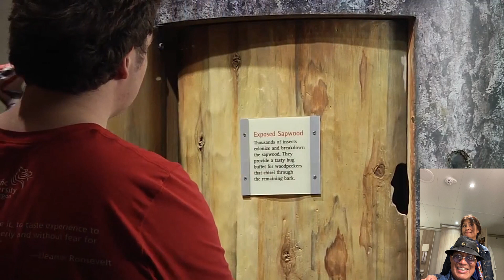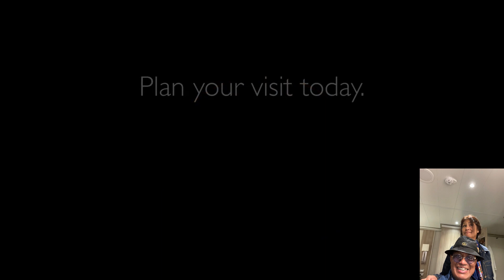Tillamook State Forest Oregon U.S.Of A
he Tillamook State Forest is a 364,000-acre (1,470 km2) publicly owned forest in the U.S. state of Oregon. Managed by the Oregon Department of Forestry, it is located 40 miles (64 km) west of Portland in the Northern Oregon Coast Range, and spans Washington, Tillamook, Yamhill, and Clatsop counties. The forest receives large amounts of precipitation and is dominated by Douglas-fir trees. Activities include commercial logging, recreation, and other commercial resource extraction activities such as mushroom hunting.